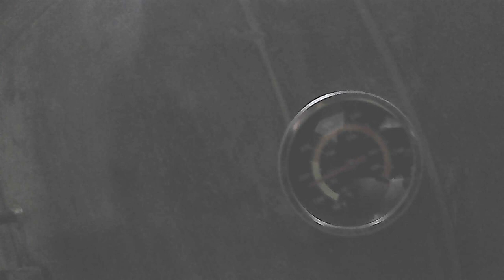Viagem ao sítio - TORRANDO SEMNTES DE CACAU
Subscreva!
Não esqueça: Ative as notificações:
Suporte este canal com doações: Banco Super Digital Conta:
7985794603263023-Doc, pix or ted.